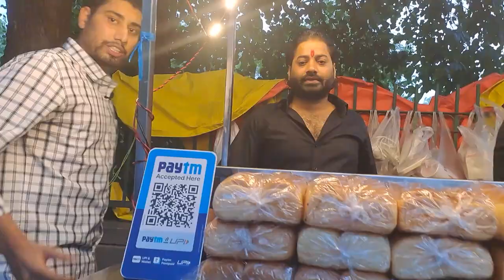SANJAY DUTT se hue Inspire😮‍💨 to Daal dee पाव भाजी की गाड़ी🙌 | Aman Ki पाव भाजी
इस दिलचस्प वीडियो में हम अमन की अद्भुत कहानी में डुबकी लगाएंगे, जो एक सामान्य इंसान हैं, जिन्होंने पाव भाजी के प्रति अपना जुनून सफल व्यापार में बदला। खुदरा प्रवृत्ति, खाने के प्रति प्यार और अटूट साहस की वजह से अमन इस प्रेरणादायी उद्यमी यात्रा पर निकले।

इस वीडियो में, अमन हमें अपनी आमदनी में आए चुनौतियों और सीखों के बारे में बताते हैं। तकनीकी विश्लेषण करने से लेकर उच्च गुणवत्ता वाले सामग्री का आदान-प्रदान करने, खाद्य कौशलों को सुधारने और अपने स्टॉल के लिए सही स्थान का ढूंढने तक, अमन की यात्रा के हर कदम में समर्पण और सतत परिश्रम होता है।

व्यक्तिगत किस्सों और सच्ची लम्हों के माध्यम से, अमन ने खाली स्थान से पाव भाजी स्टॉल शुरू करने की ऊँचाइयों और नीचाइयों का प्रदर्शन किया है। अपने स्वादिष्ट खाने को स्वादिष्ट बनाने वाले ग्राहकों की खुशी और व्यापार में बढ़ती संतोष को देखें।

Address: Opposite Mother Dairy, Block No.- 4, Fourth Ave Rd, Lodi Colony, New Delhi, Delhi 110003, Near to Anna Dosa Wala